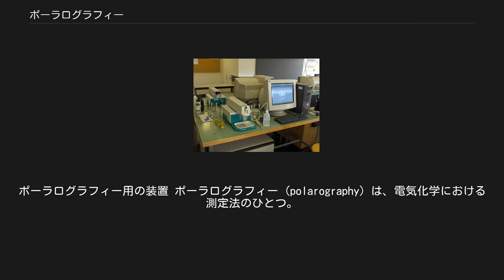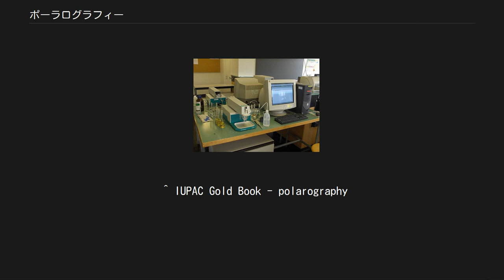ポーラログラフィー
ポーラログラフィー用の装置 ポーラログラフィー (polarography) は、電気化学における測定法のひとつ。
ボルタンメトリーとして最初に考案された方法で、作用電極として滴下水銀電極を用い、直線的に電極電位を掃引して応答電流を測定する。
 ヤロスラフ・ヘイロフスキーらによって考案・発展され、ヘイロフスキーはこの業績によって1959年のノーベル化学賞を受賞した。
歴史的に重要な手法であるが、取扱いが面倒な水銀を使用すること、他にすぐれた固体電極や測定法が開発されたことなどにより、今日ではあまり使用されない。
 ポーラログラフィーは、他の多くの電気化学測定法と同様に3極式の電気化学セルで行う。
作用極に滴下水銀電極を用いることが特徴である。
 滴下水銀電極は、水銀溜めからコックとチューブを介してガラスキャピラリーを接続したもので、キャピラリー先端から水銀が滴下するようになっている。
コックで水銀が数秒に一滴の割合で滴下するように調整する。
キャピラリーの先端を電解液に浸し、水銀溜めにポテンシオスタットから電位を印加すれば、キャピラリー先端の水銀滴が作用電極として作用する。
滴下した水銀は電気化学セル下部に設置した受皿に溜める。
 ポーラログラフィーの結果として得られる電位－電流曲線をポーラログラム (polarogram) という。
他の電気化学測定法とは異なり、ポーラログラフィーでは作用電極である水銀滴の表面積が時間と共に変化するため、ポーラログラムは電極反応と電極表面積変化を反映したものとなり、水銀滴成長時の電流増加と滴下時の急激な電流減少が規則的にあらわれる。
ただし、一般的なポーラログラフィーでは電位をゆっくりと掃引するため、電極表面積変化に由来する数秒レベルでの規則的な電流変動は深刻な問題とはならない。
 電極表面積の変動を無視すれば、ポーラログラムの形状はノーマルパルスボルタンメトリーの結果と類似した形状となる。
測定対象がCd2+などの金属イオンであれば、還元電位より大きく正の電位では電流値はほぼゼロ、酸化還元電位前後で電流が増加しはじめ、最終的に次のイルコビッチの式 (Ilkovic) であらわされる限界電流値に達する。
 I d ( t ) = − 708 n D o C o ∗ m 2 3 t 1 6 {\displaystyle I_{d}(t)=-708n{\sqrt {D_{o}}}C_{o}^{*}m^{\frac {2}{3}}t^{\frac {1}{6}}} Id は電流値 (A) 、n は反応にかかわる電子数、Do は拡散係数 (cm2·s−1)、Co は基質濃度 (mol·cm−3)、m は水銀の流出速度 (mg·s−1) 、t は時間 (s) である。
イルコビッチの式は、コットレルの式を滴下水銀電極に由来する表面積変化と拡散層の減少を考慮して修正したものである。
 ポーラログラフィーでは、滴下水銀電極を用いるために、電極反応は常に新しい表面で進行する。
このため、固体電極でしばしば生じる電極表面への吸着等の影響を避けることができる。
 また、水銀は白金等に比べて大きな水素発生過電圧をもつため、負電位側の電位窓が広い。
ただし、水銀に他の金属が混入してアマルガムになると性能が劣化するため、扱いには注意を要する。
 ^ IUPAC Gold Book - polarography